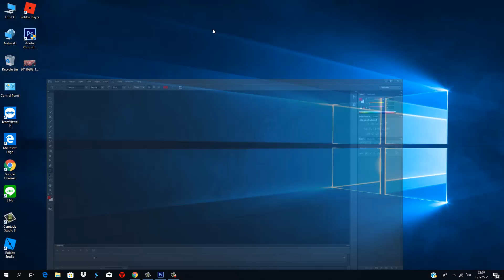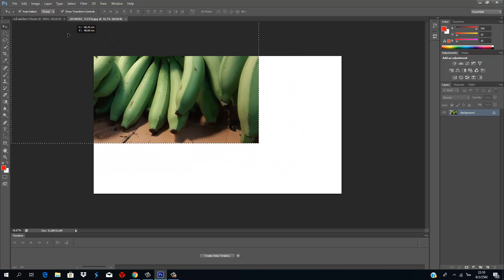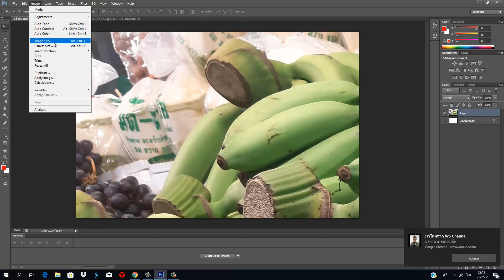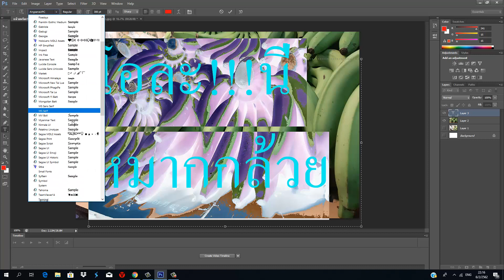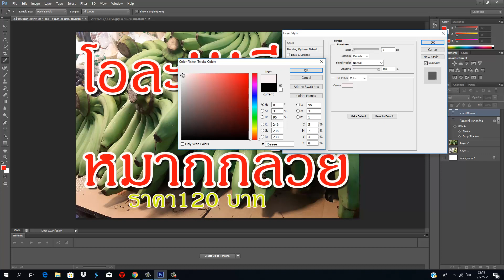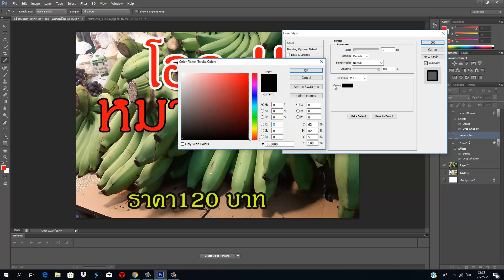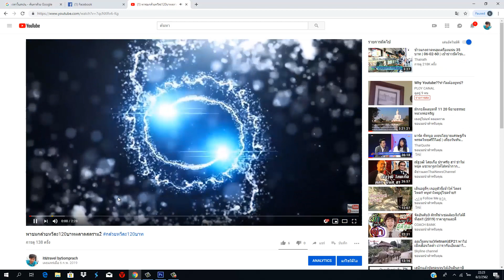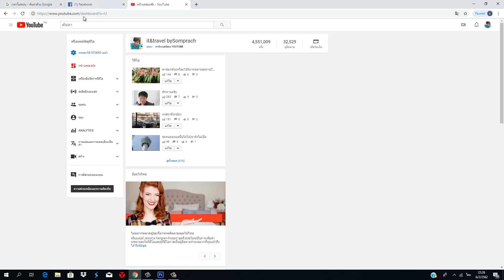วีธีทำปกวิดีโอยูทูบ